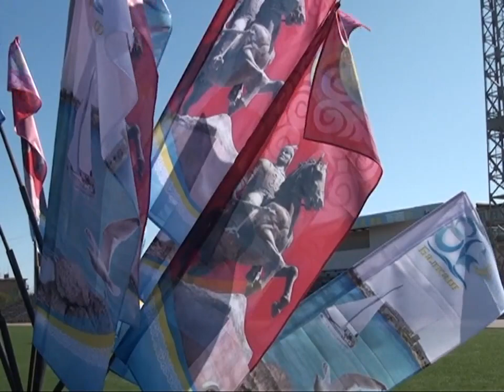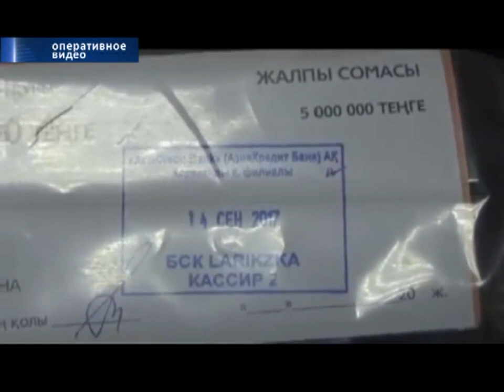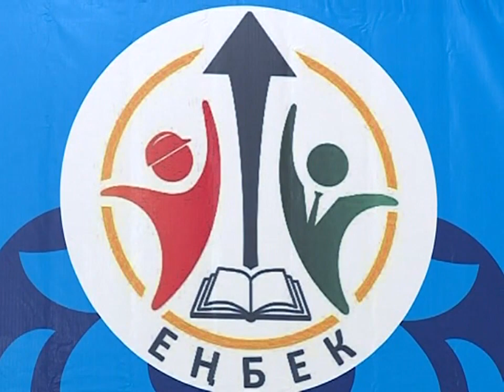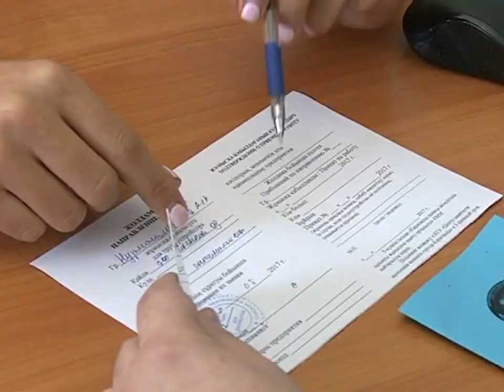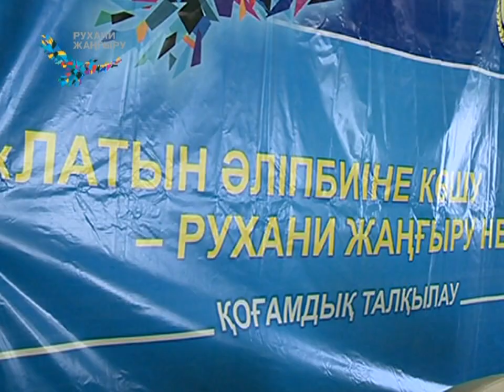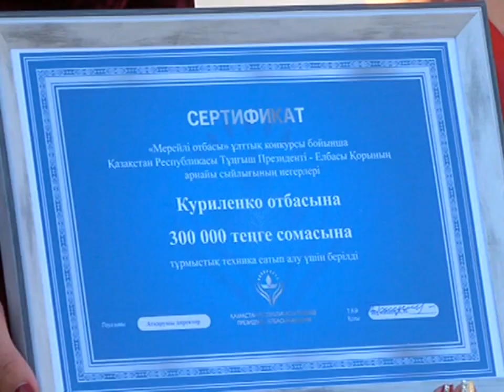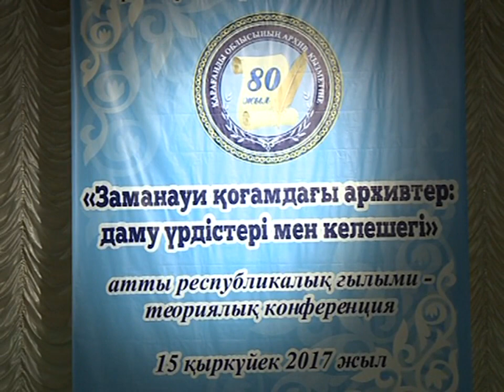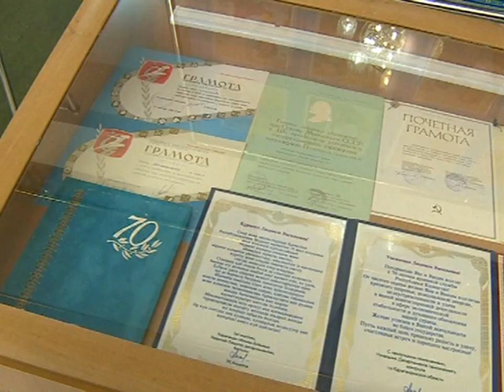18/09/2017 - Новости канала Первый Карагандинский